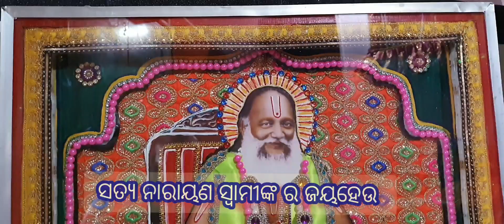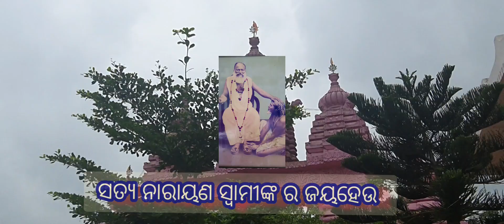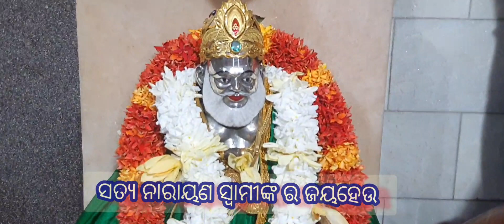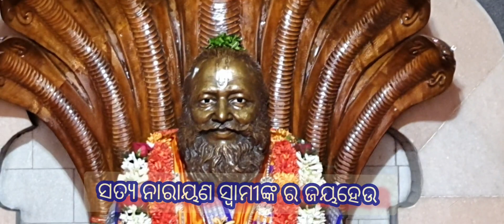କଜ୍ବଳ କାଳିଆ କାଇଁଚ ମୁଳିଆ,ଚରଣକୁ ମନ ଯାରେ,ଶ୍ରୀଶ୍ରୀଠାକୁର ଅଭିରାମ ପରମହଂସ ଦେବ ଙ୍କ ଅମୃତ ଭଜନ,